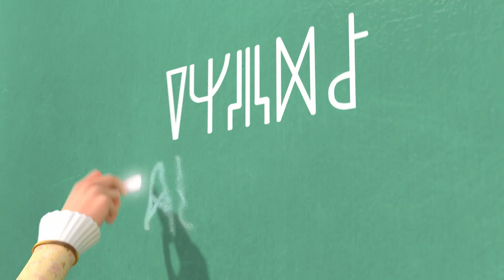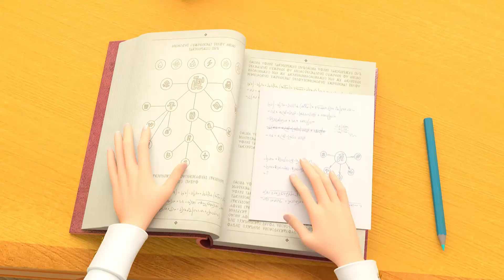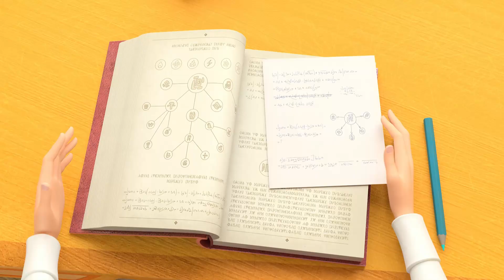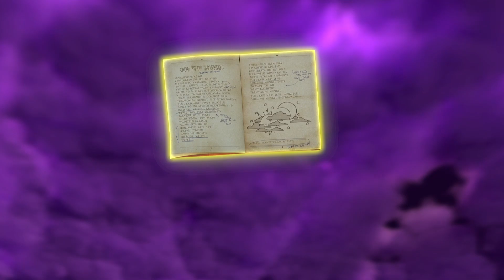Little Tiaras 👑 Sweet November 🍁🍂🍁 Cartoons for kids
0:00 Song Bird
6:24 The Magic Paintbox
12:27 The Newcomers
18:29 The Gingerbread Man
24:32 The Wondermont boomerang
30:35 Spell Swap
36:38 Time Out For Daria
42:40 The Daylight Robbery

Princesses from different magical lands all come to study at the Wondermont School of Magic, under the watchful eye of the Immortal and the Professor (a scholarly cat). Each princess has her own magical power, which she will gradually learn to control.
The princesses learn magical wisdom and practice how to use magical items.
The School is full of strange and mysterious things. Literally anything you find in it could have extraordinary properties, and the museum in the basement is absolutely full of mystifying artefacts. It’s no wonder every day brings plenty of adventures and wonder!